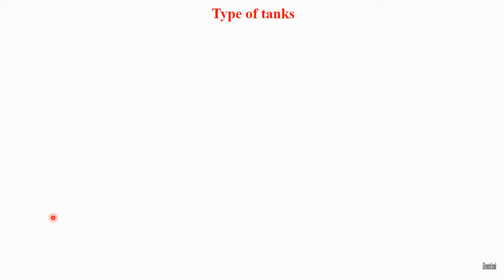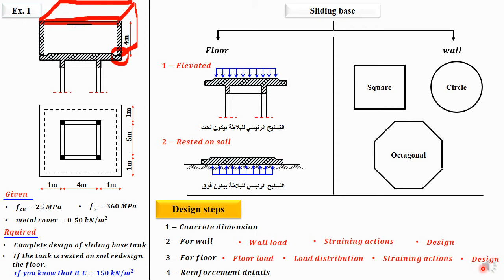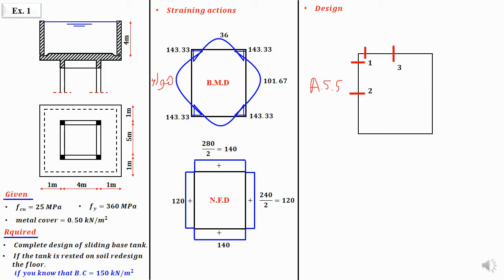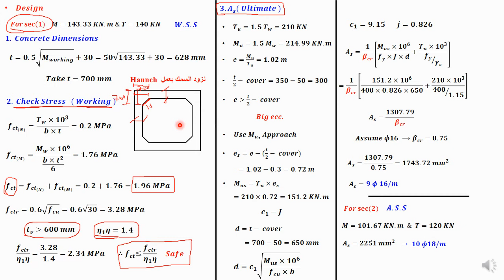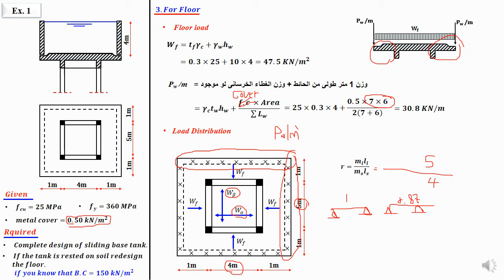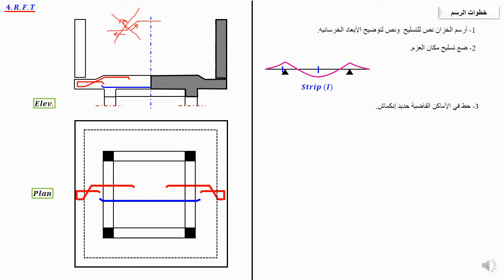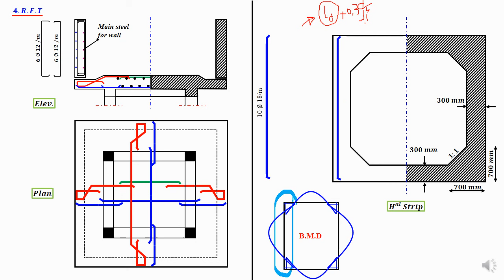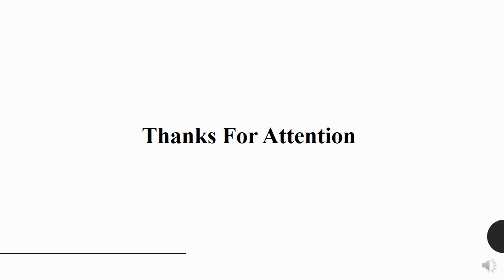سكشن خرسانه 16 م.اسامه